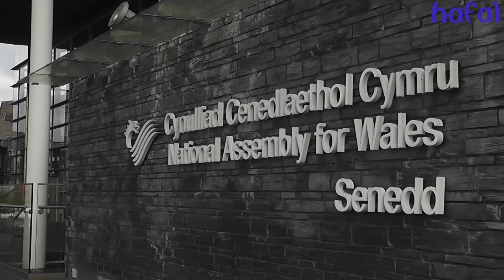Mair's story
Hafal Trustee Mair Elliott reveals her journey through depression, anxiety and psychosis, as she shares her experience of CAMHS.